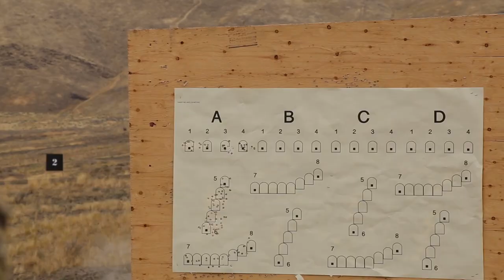Washington Army National Guard prepares for Operation Spartan Shield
Soldiers with the Washington Army National Guard's 1st Squadron, 303rd Cavalry Regiment conduct weapons qualification at Yakima Training Center, Washington, in preparation for deployment this fall as part of Operation Spartan Shield.

Video by Sara Morris
Edited by Tech. Sgt. Steven Schwach